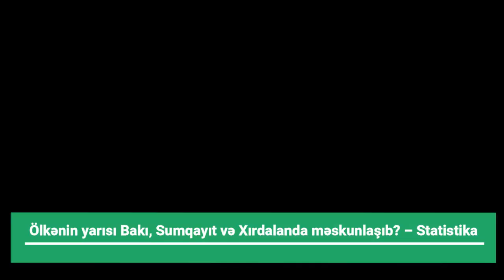Ölkənin yarısı Bakı, Sumqayıt və Xırdalanda məskunlaşıb? – Statistika